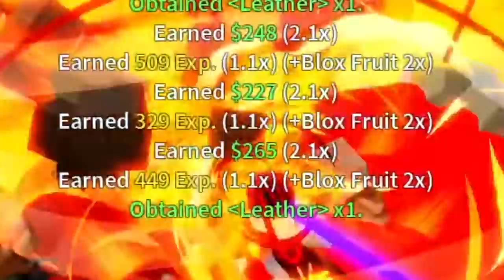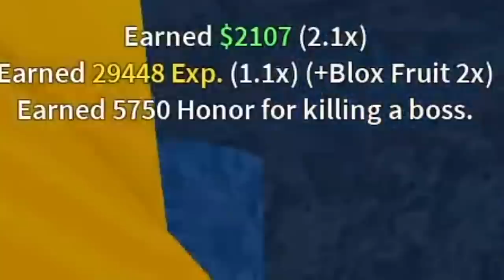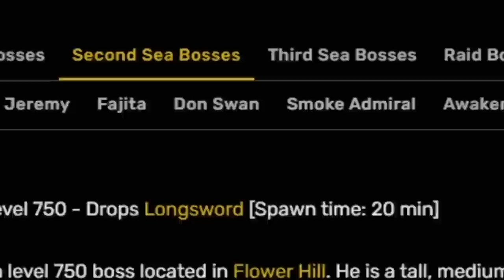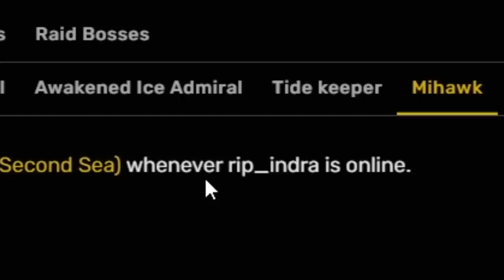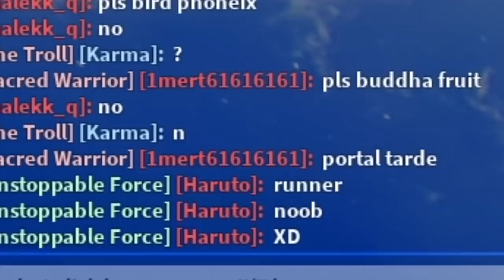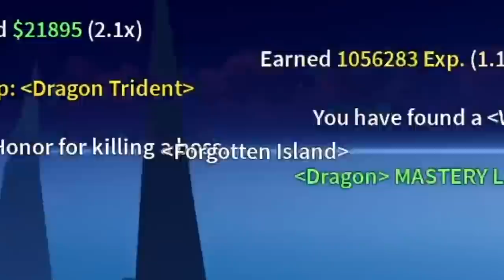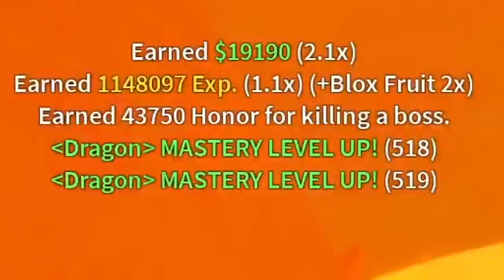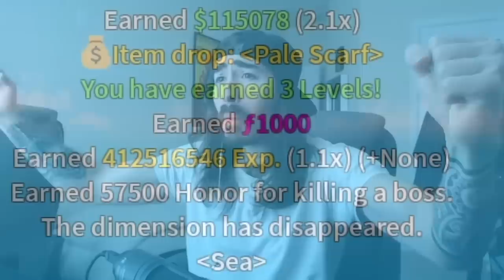Fighting EVERY Boss With DRAON Fruit in 24 Hours (Blox Fruits)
In This Blox Fruits Video I Spent 24 Hours Using Dragon Fruit to Vs All Bosses in Blox Fruits